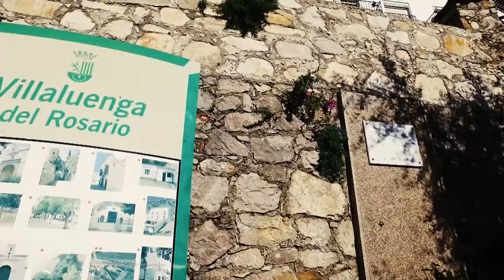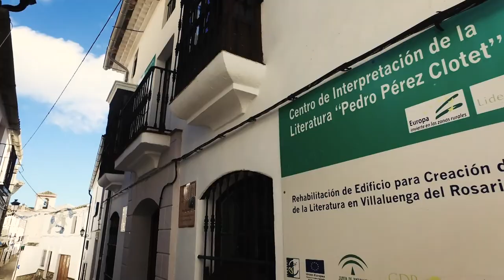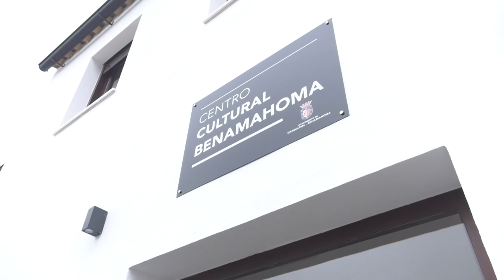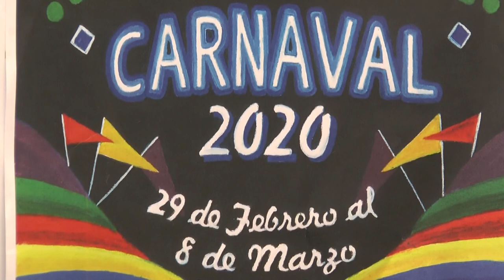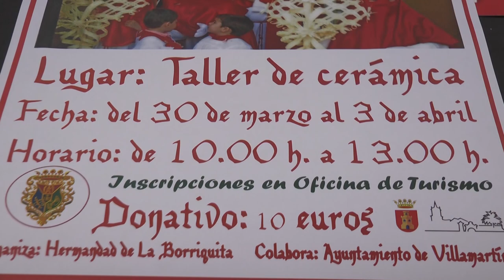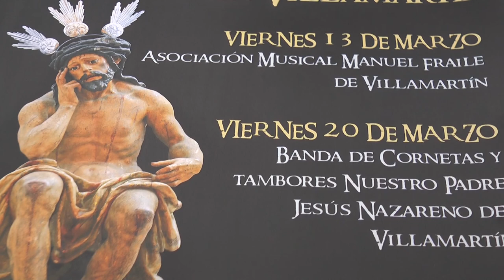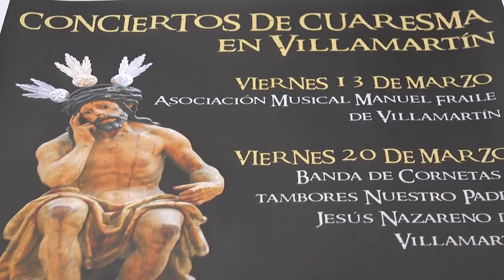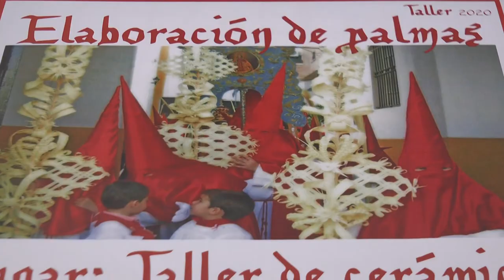NOTICIAS SIERRA DE CÁDIZ - 09/03/2020